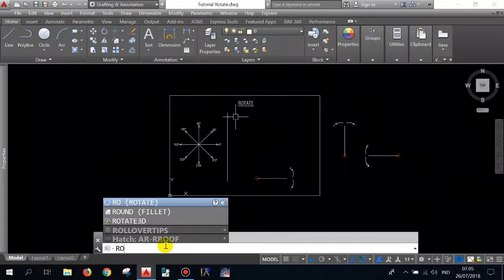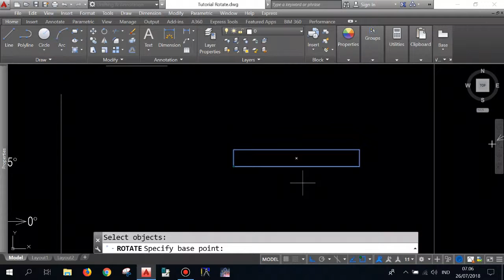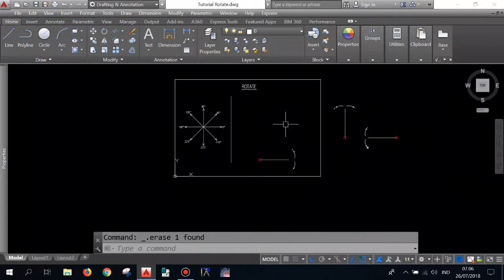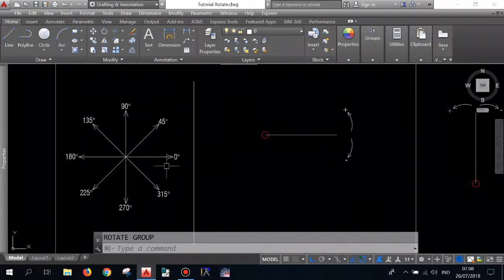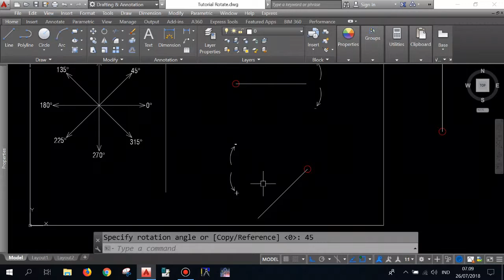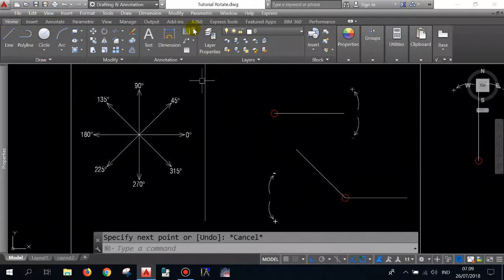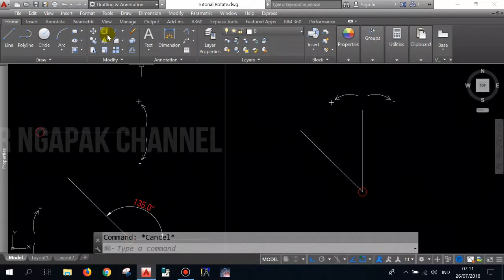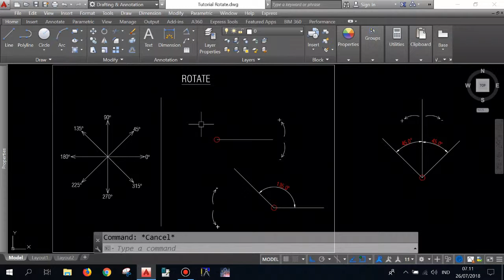Tutorial Cara Memutar Objek ( Rotasi ) Pada Autocad Bahasa Indonesia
Ternyata Begini Trik Mudah ! Mencerminkan Objek ( Mirror ) Pada Autocad ( Trik Mudah )

Tips Penting Banget ! :
* Agar lebih mudah belajarnya,Cek video lain nya di Playlist karena sudah di kelompokan sesuai materi
* Khusus teman-teman pemula,agar belajar nya cepat & terarah...sangat penting sekali untuk melihat video materi di bawah ini terlebih dahulu :

Judul :
"BAGAIMANA URUTAN BELAJAR MATERI AUTOCAD YANG BENAR"

* Sebaiknya tonton video tutorial ini sampai habis agar dengan mudah memahami nya

Terima kasih banyak telah berkunjung dan tetap semangat dalam belajar..salam

Salam